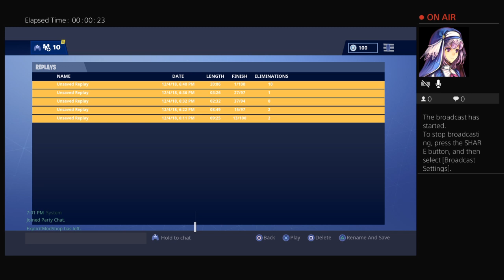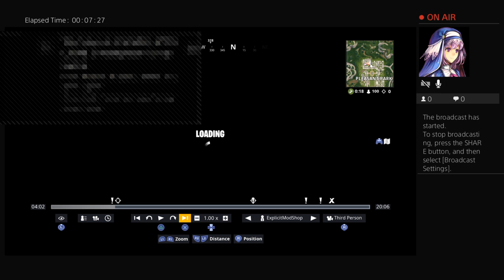Sexy Game Replays